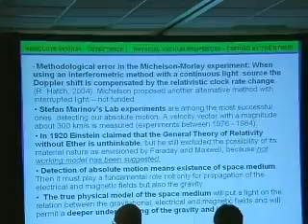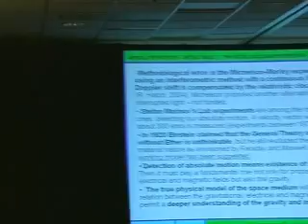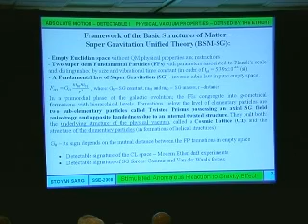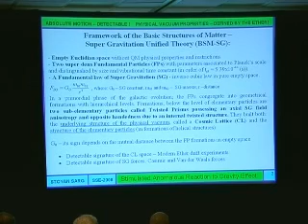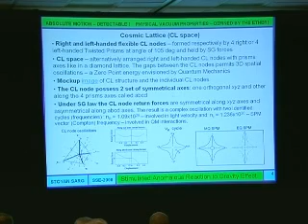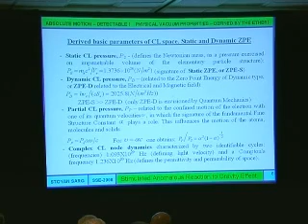SSE Talks - Gravito-inertial Propulsion 1/3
Title:
Gravito-inertial Propulsion Effect Predicted by the BSM - Supergravitation Unified Theory

Summary:
Stoyan Sarg discusses how the BSM-SG theory predicts that proper modulation of the physical vacuum can reduce the gravito-inertial mass of a spacecraft, resulting in a new propulsion mechanism with features similar to that of UFOs.

About the author(s):
Stoyan Sarg is a physicist and author based in Toronto, Canada.